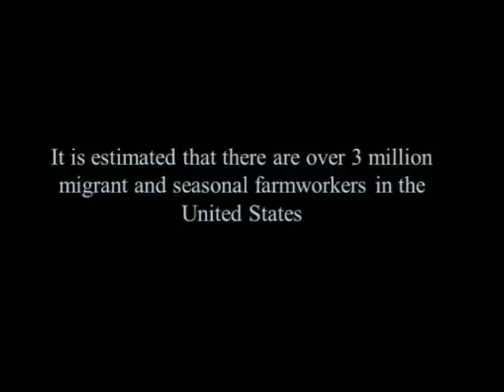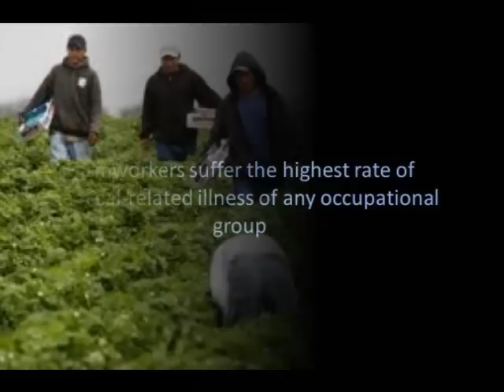The Struggles of a Farm Worker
This video reveals the life of a farm worker and the struggles they have to overcome.